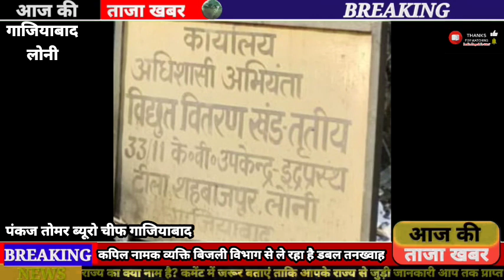उपखंड अधिकारी अनीश मलिक के संरक्षण मे कपिल नामक व्यक्ति विभाग से ले रहा है डबल तनख्वाह सूत्रों से .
उपखंड अधिकारी अनीश मलिक के संरक्षण में कपिल नामक व्यक्ति विभाग से ले रहा है डबल तनख्वाह

आखिरकार विभाग को नुकसान क्यों पहुंचाने पर तुले हुए हैं उपखंड अधिकारी अनीश मलिक और अवर अभियंता आशीष रतन त्रिमूर्ति की जोड़ी सब पर भारी क्यों

गाजियाबाद लोनी विद्युत वितरण खंड 3 उप केंद्र इंद्रप्रस्थ टीला शहबाजपुर लोनी बिजली घर में उपखंड अधिकारी के पद पर तैनात अनीश मलिक और अवर अभियंता आशीष रतन की जोड़ी शत प्रतिशत रंगा बिल्ला वाली नजर आ रही है और दोनों ही अधिकारी एक साथ मिलकर सरकार की छवि को खराब करने पर तुले हुए हैं ऐसा हम नहीं उनके कारनामे बता रहे हैं सूत्रों से प्राप्त जानकारी के अनुसार कुटी बिजली घर पर एसएसओ के पद पर तैनात कपिल नामक व्यक्ति मजे काट रहा है और अपने हमदर्द को सुविधा उपलब्ध करा रहा है क्योंकि एसएसओ कपिल नामक व्यक्ति एसएसओ की तनख्वाह के साथ-साथ संविदा कर्मी पेट्रोल मैन की भी तनख्वाह ले रहा है नई कंपनी के आने से पहले तक और यह तनख्वाह पूर्व में कुटी बिजली घर पर तैनात सुमित नामक संविदा कर्मी पेट्रोल मैन के नाम से ली जा रही है जो फिलहाल मैं 5-6 महीने से बिजली घर पर कार्यरत ही नहीं है और यह एसएसओ कपिल कुटी बिजली घर पर नया मीटर लगाना ,डिस्कनेक्शन करना, कंप्लेंट बनाना, नए कनेक्शन कराना इत्यादि काम को अंजाम अपने आकाओं के इशारे पर देता है आखिरकार कुटी बिजली घर का भ्रष्टाचार इतनी चरम सीमा पर क्यों है वैसे तो उपखंड अधिकारी अनीश मलिक छोटी-छोटी बातों पर एग्रेसिव होकर लोगों को ज्ञान बांटने मैं कोई कसर नहीं छोड़ते हैं और दूसरी तरफ सरकार को राजस्व का नुकसान पहुंचाने के साथ-साथ हर भ्रष्टाचारी खेल को अवर अभियंता आशीष रतन के साथ मिलकर खूब खेलते हैं आखिरकार उपखंड अधिकारी अनीश मलिक ऐसा क्यों कर रहे हैं अगर किसी विभाग के ईमानदार उच्च अधिकारी से पूरे मामले की जांच कराई जाए तो दूध का दूध पानी का पानी हो जाएगा अब देखने वाली बात यह होगी की कोई उच्च अधिकारी इस मामले पर संज्ञान लेते हुए इन लोगों पर कार्यवाही कर भी पाता है या नहीं जल्दी ही उपखंड पर तैनात अधिकारियों के और भी नए कारनामों का खुलासा किया जाएगा ।